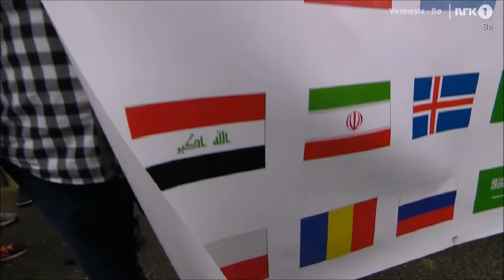SOMMERTOGET I BØ